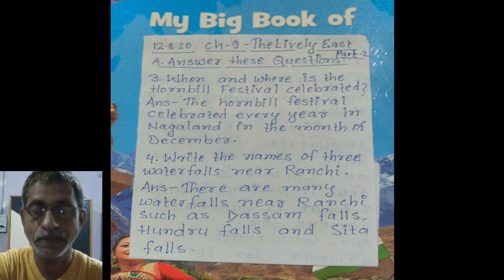class 3, Subject S S T , Chapter 9, The Lively East, Question Answer, Part 2